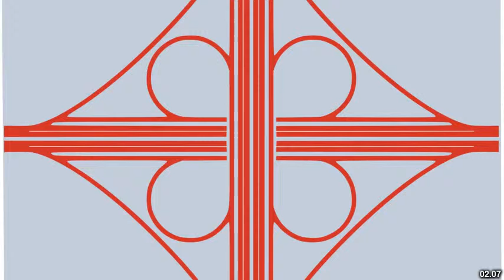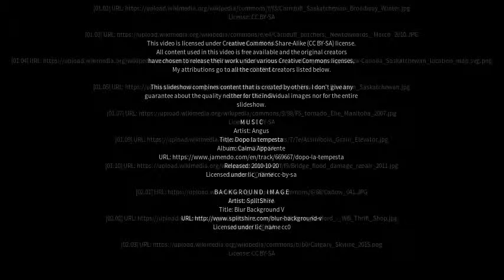Best places to visit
Best places to visit - Carnduff (Canada) Best places to visit - Slideshows from all over the world - City trips, nature pictures, etc.